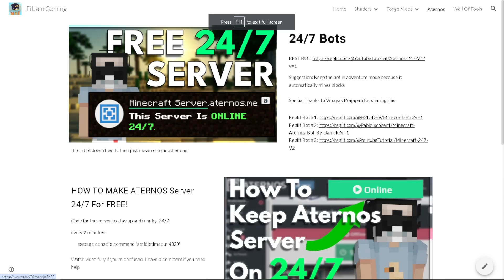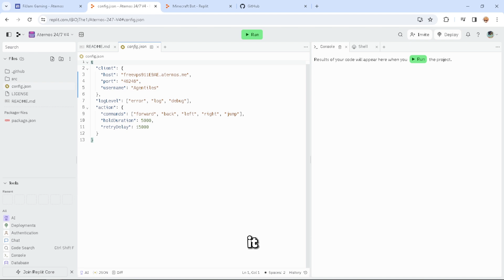How To Make Aternos Server 24/7 | FREE & Working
Hello guys, I will show you how to make your aternos server for 24/7 online for always online! I also answered a lot of questions regarding certain issues and shared a couple new methods so I hope this will be the last video on this topic until I find another way...

Comment "My 2023 was _________" if you're seeing this 👀

Forgot to mention, highly recommend using slabs instead of signs!
If you need any other links, ask for em!
 🗂️ ~ Pack: Ask for it
👀 ~ FOV: 75-82
❇️ ~ SENS: 50%
🔄 ~ DPI: 1500
 🖱️ ~ Model O-
⌨️ ~ Razer Cynosa Chroma v2
🖥️ ~ HP Something

Comment "724 Crew" if you are reading this 👀

HOW TO MAKE ATERNOS 24/7! | 16+ RAM | 100+ SLOTS | UPDATED